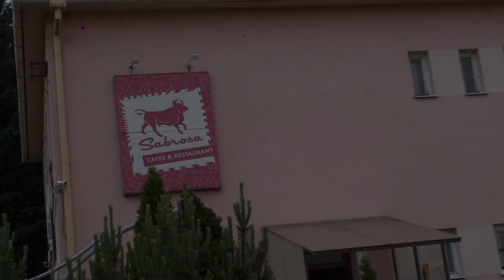Caffé & Restaurant Sabrosa Hlohovec Päťdesiatka 13. 5. 2017 LA. DJ. Ervín 0905343725 HD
Deejay na svadbu, moderovanie, súťaže a svadobné hry po celú noc! Privátné oslavý, firemne akcie, plesy, profi techbika. LA. DJ. Ervín 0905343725